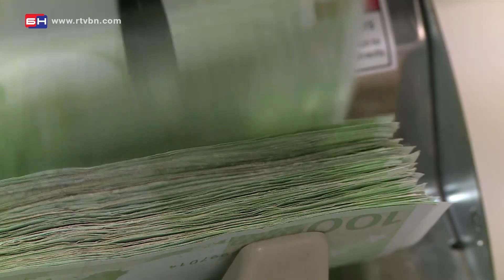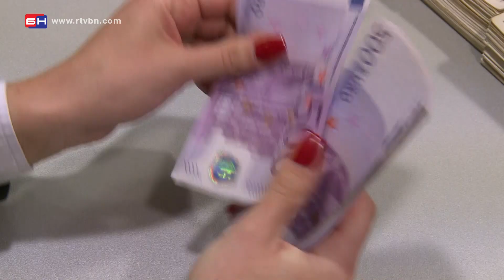Zaduženja jedini izlaz za Republiku Srpsku - Banja Luka (BN TV 2020) HD